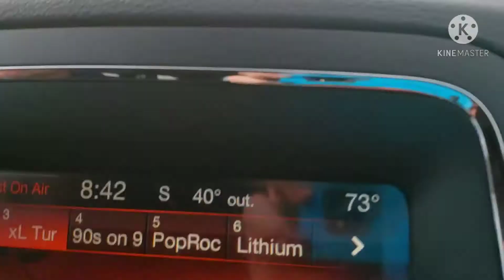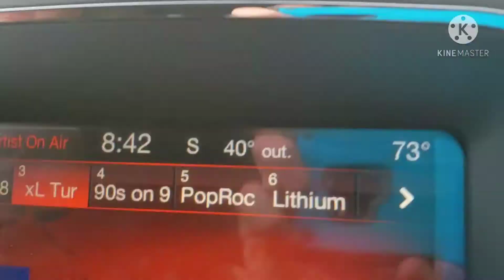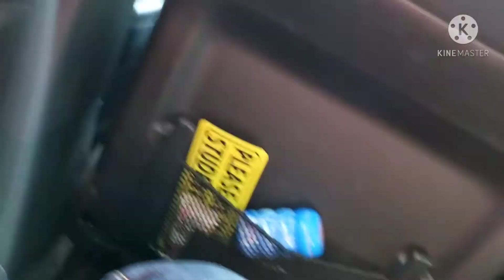A day in Northglenn, CO! (Vlog 47)